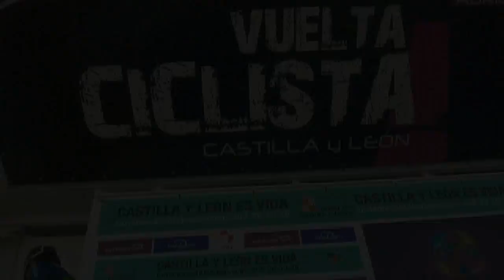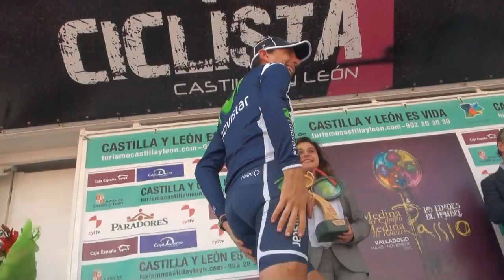XAVI TONDO HOMENAJE DESDE PEDALEO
Xavier Tondo (Movistar Team), desde PEDALEO, queremos rendir un homenaje a este gran ciclista y mejor persona, tuvimos la suerte de conocerle en la ultima edicion de la vuelta a Castilla y Leon, donde se hizo con la victoria final de la ronda.
Un fatal accidente acabó con su vida cuando se disponia a hacer lo que mas le gustaba, entrenar y trabajar siempre encima de su bicicleta.
Xavier siempre te tendremos en nuestro recuerdo. D.E.P.